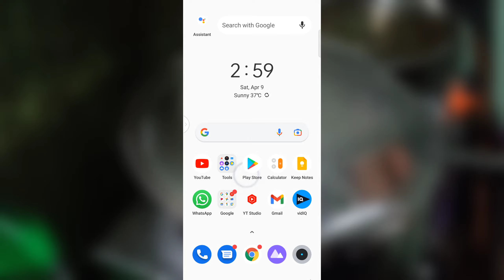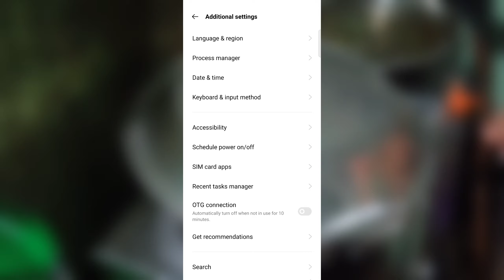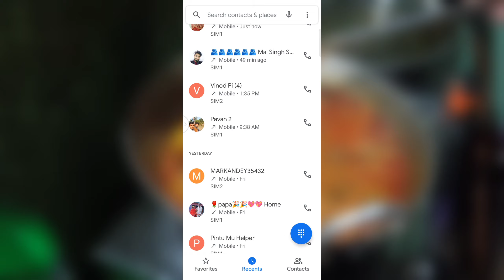Realme c31, Realme c31 button settings | Press Power button to end calls Realme c31